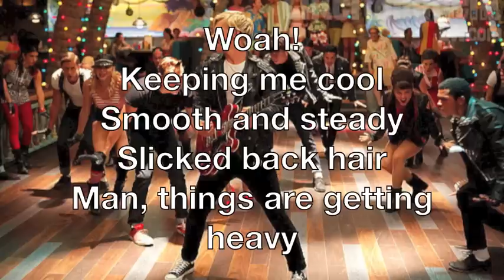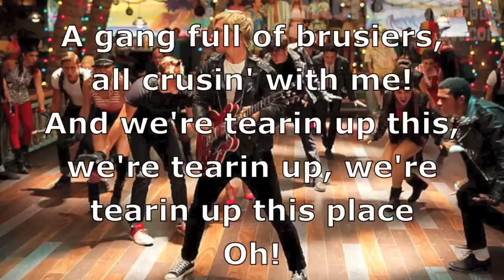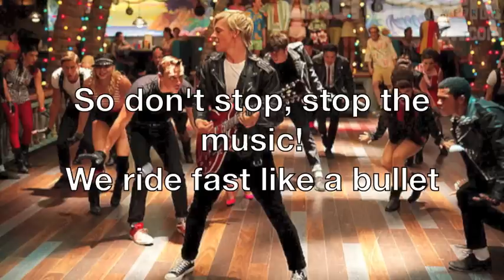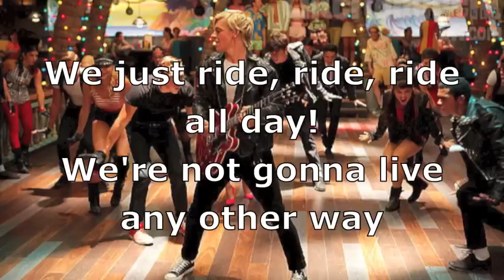Cruisin' for a Bruisin' - Teen Beach Movie (Lyrics)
Lyrics to Cruisin' for a Bruisin' performed by Ross Lynch, Jason Evigan, and Grace Phipps.
Teen Beach Movie
Disney Channel Original Movie